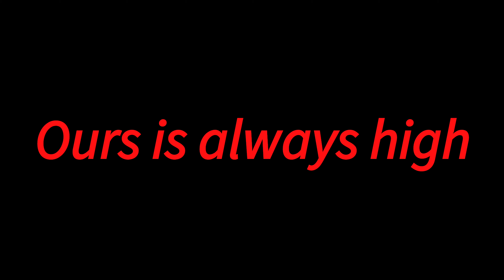Best Team ESVC 2020 Award winning video | ESVC 2020 Virtual | Invictus 3.1 | Team Solarium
This is the video that won the Best Team ESVC 2020 Award. The competition was held on the 10th and 11th of October. Team Solarium finished as runner-up in the event
What is Team Solarium?
                                 Team Solarium is a student-run non-profit organization of Pimpri Chinchwad Education Trust to design and manufacture an efficient solar electric vehicle to compete in different student design competitions across India. Our team is a hub for brilliant minds, from all faculties, to challenge their skills and the limits of the real world, building transferable skills and preparing students to excel in their careers.